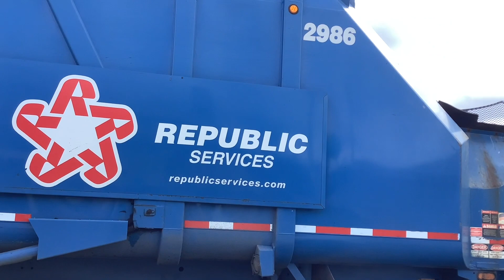Republic Services of Seal Beach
Here’s 2/3 residential drivers in Seal Beach. Thanks to the 2 for being nice and letting me film
Clips were taken from 10:15-11:00 A.M. 3:15-3:45 P.M.